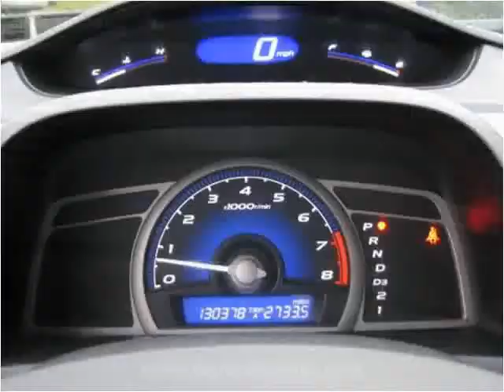2008 Honda Civic Used Cars Cleveland OH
This 2008 Honda Civic is available from Logic Auto Sales.